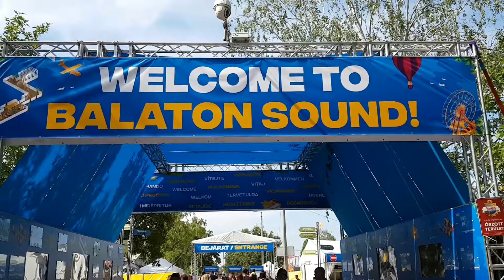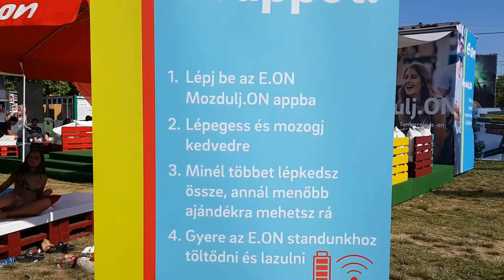E.ON @ Balaton Sound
E.ON Stage, ahol a Mozdulj.ON app segítségével nyereményekre válthatod a fesztiválon megtett lépéseidet